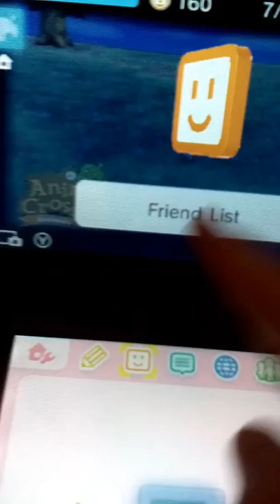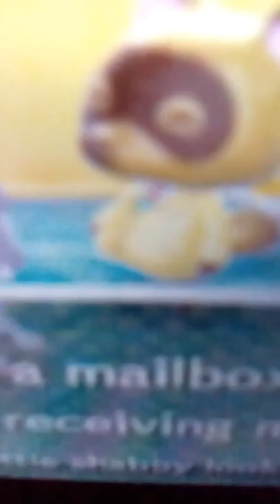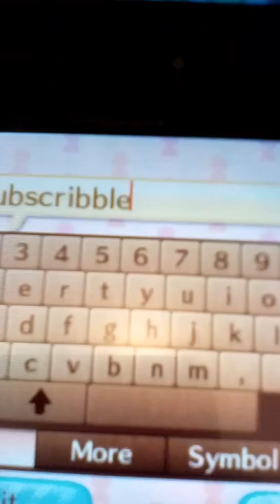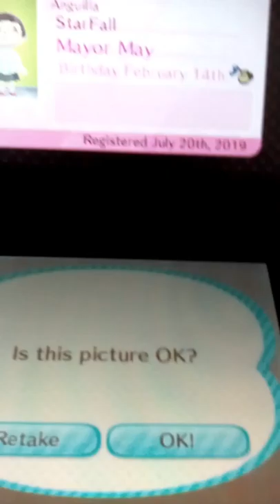My first video :3 animal crossing new leaf ep 1 a new start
If you don't sub you hate dogs! how dare you person DAT not sub